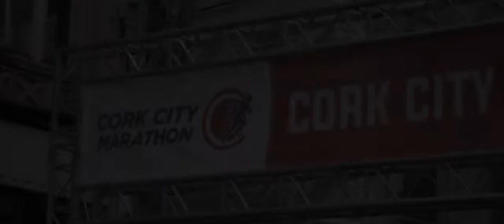Cork City Marathon 2022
Congratulations to everyone who took part in this years Cork City Marathon 2022, despite the rain over 12,000 people turned out to take part in the event. 🏆🎉
Here is a quick snapshot of the day, see if you can spot anyone you know in our video!